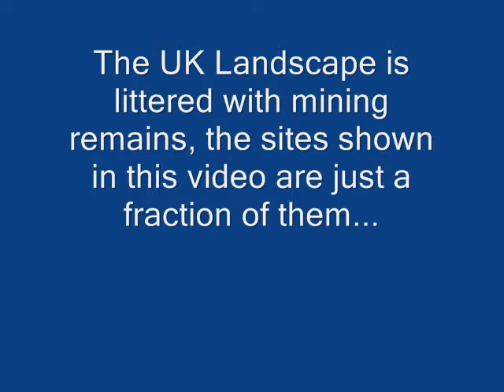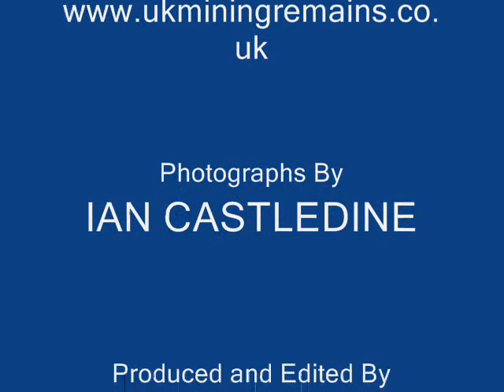BRITAIN'S MINING HERITAGE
A video still montage of just afew of the amazing mine sites in the UK to be found today marking Britain incredible history of mineral extraction. If you enjoyed this try my web lots of engine houses and mining relics there!